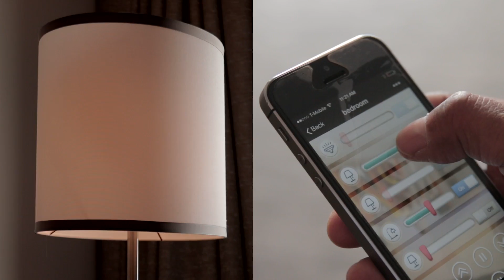Smart Hotel Rooms of the Future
Caesars Entertainment Collaborates with WeChat and Ayla Networks to Showcase Hotel Rooms of the Future at CES 2015* an example of the future of IoT in hospitality.

*WeChat, Caesars Entertainment, and Ayla Networks are not an official exhibitors or sponsors at the 2015 International CES® event in Las Vegas and is not affiliated with or endorsed by the International CES or the Consumer Electronics Association.